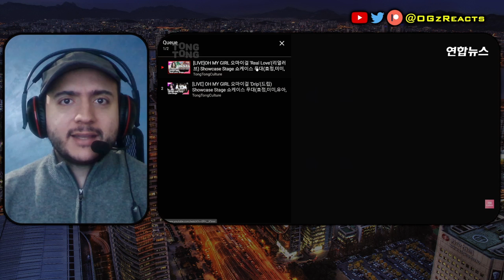OH MY GIRL(오마이걸) 'Real Love'(리얼러브) & 'Drip'(드립) Showcase Stage REACTION | QUEENS OF LIVE SINGING?!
THEIR VOCALS!! WOAH!!